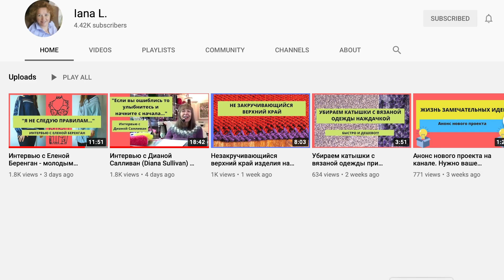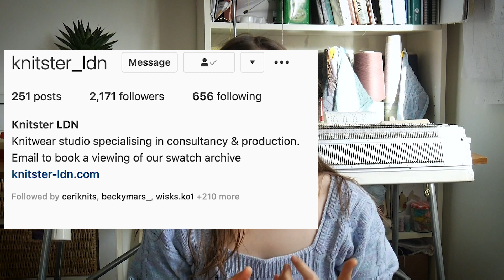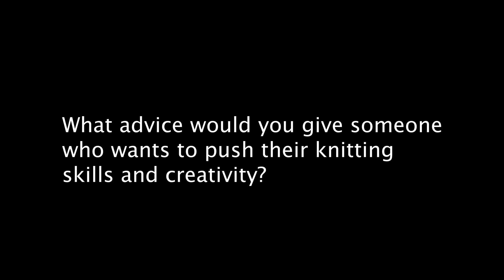My first collaboration. Interview with Iana - Get to know me/see my work/future plans/advice.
My first collaboration. Interview with Iana - Get to know me/see my work/future plans/advice. Meet the maker.
Hello, 😊
I am so happy Iana invited me on her channel to do this interview. ❤️

This is also a great opportunity for you to get to know me and learn about some of my future plans.